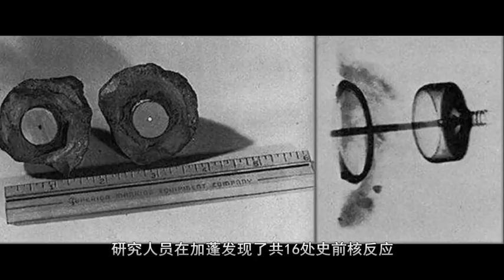困扰人类七大史前文明未解之谜！令科学界尖叫！